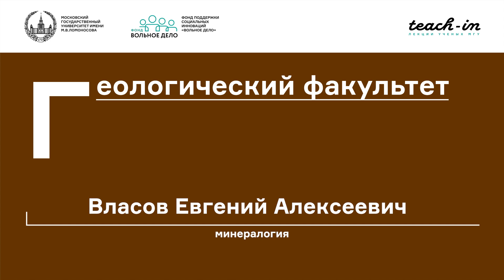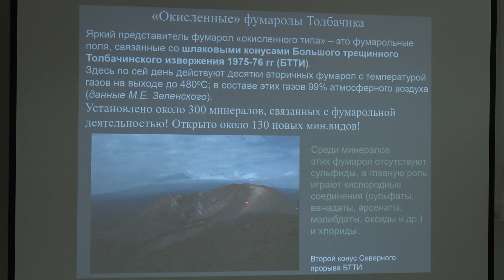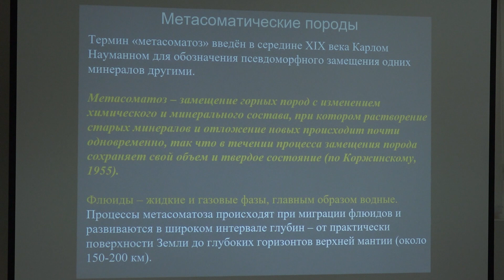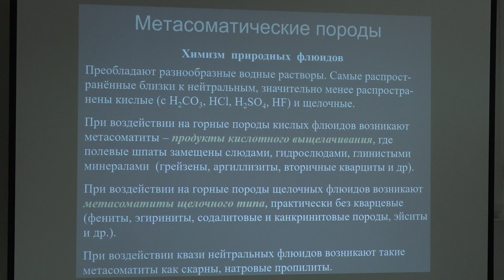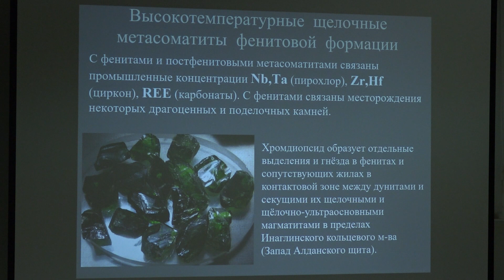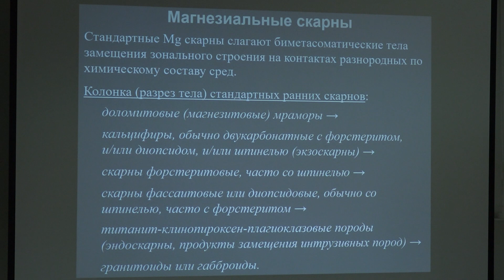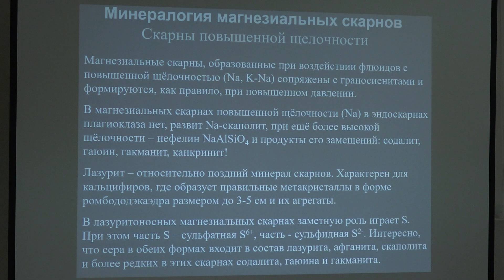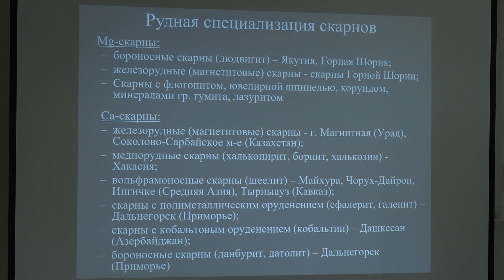Власов Е. А. - Минералогия - Процессы минералообразования. Возгоны, метасоматиты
0:00:49 1. Минералогия возгонов
0:04:04 2. Минералообразование в фумарольных системах
0:07:13 3. Фумарольные газовые струи
0:12:37 4. "Окисленные" фумаролы
0:20:51 5. "Восстановленные" фумаролы
0:24:47 6. Метасоматические породы
0:34:23 7. Флюиды
0:42:43 8. Эндогенные метасоматиты
0:43:42 9. Высокотемпературные щелочные метасоматиты
0:55:20 10. Скарны
1:02:10 11. Магнезиальные скарны
1:08:41 12. Карбонаты магнезиальных скарнов
1:10:08 13. Магнезиальные скарны с Fe и В оруденением
1:13:50 14. Шпинель и корунд в кальцифирах
1:17:08 15. Скарны повышенной щелочности
1:22:45 16. Лазуритовые скарны
1:24:49 17. Известковые скарны
1:31:42 18. Рудная специализация скарнов